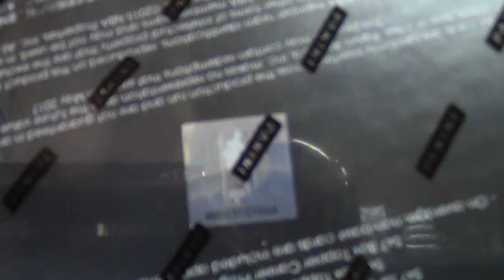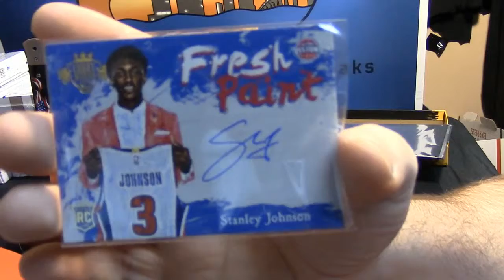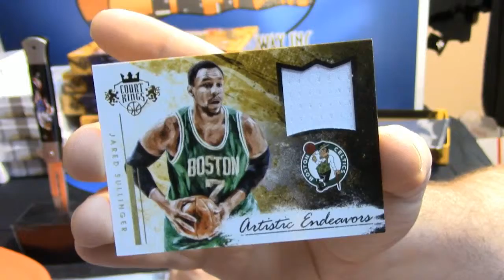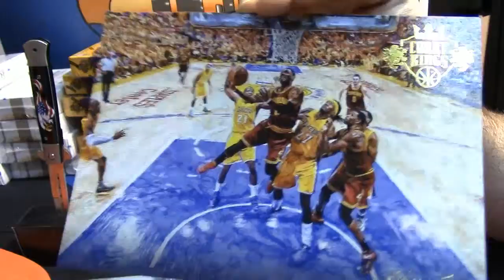2015 16 Court Kings juventus 3